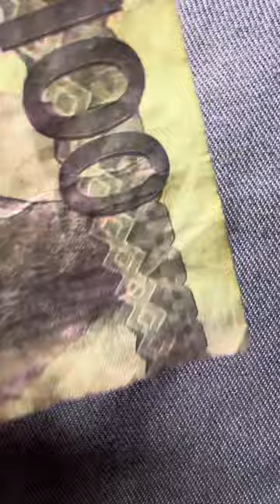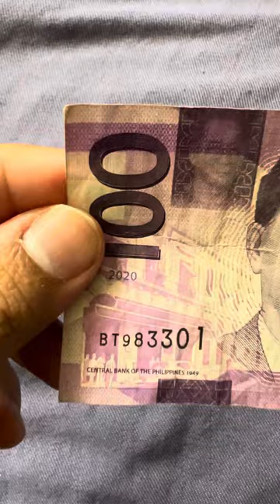PHILIPPINES 100 PISO MANUEL ROXAS 2020 BANKNOTE